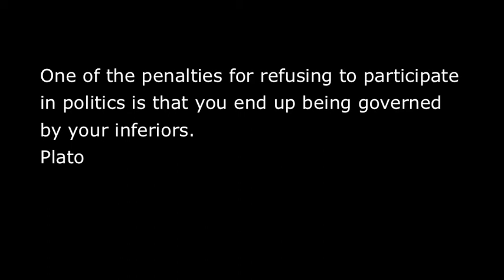OWS A State Of Siege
Urban Sound Station TV offers regular coverage of the "Occupy Wall Street Movement," October 22,201.
Wayne Gomillion - editorial/producer, Ezra Stewart - Reporter, Omari E. Stewart production assistant, Ian Stewart Production Assistant
In collaboration with Brooklyn Public Access Television Networks.